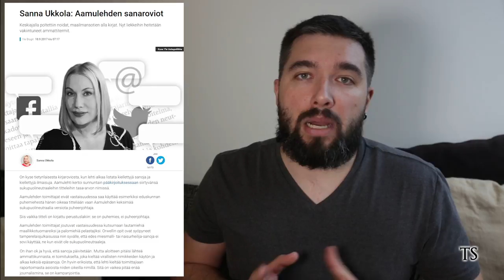3F - Sukupuolittuneet ammattinimikkeet